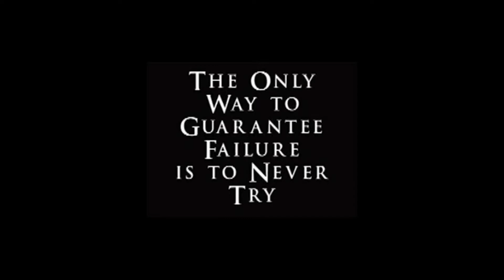Ep. 293 February 25th, 2019